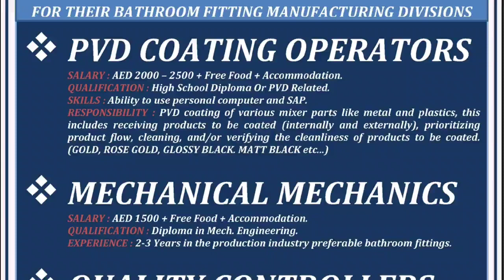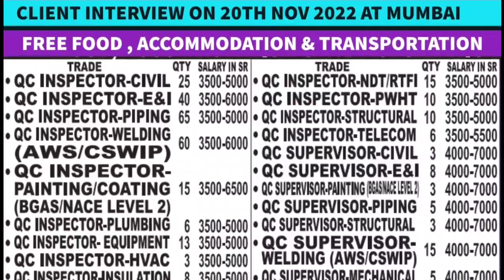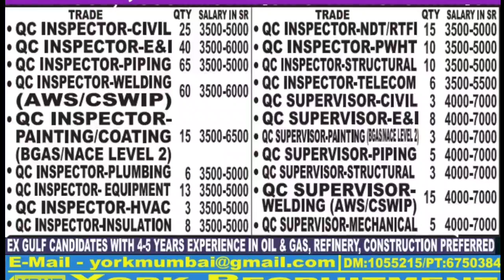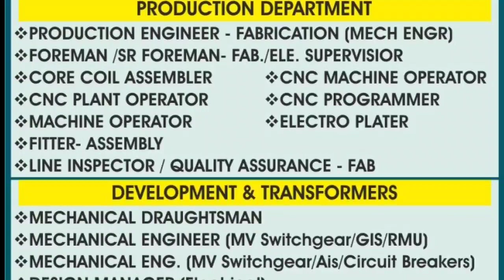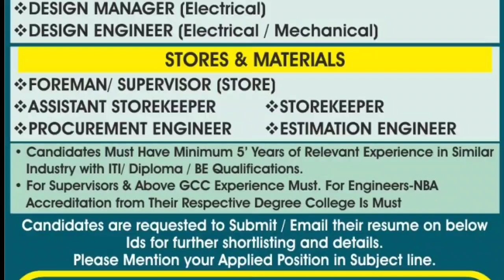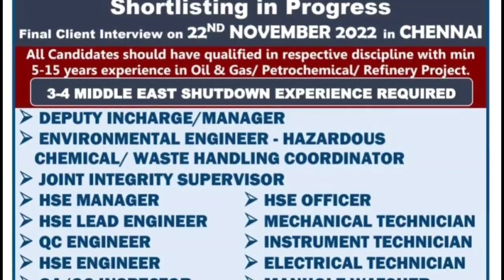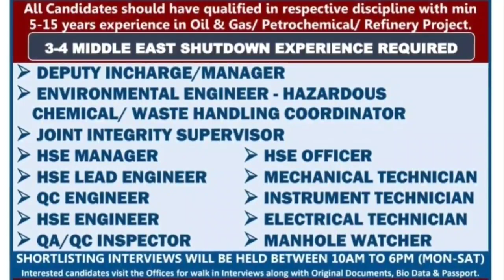20 Nov| Assignment Abroad Time Today | Gulf Job Want Paper | Free Job | Europe Job